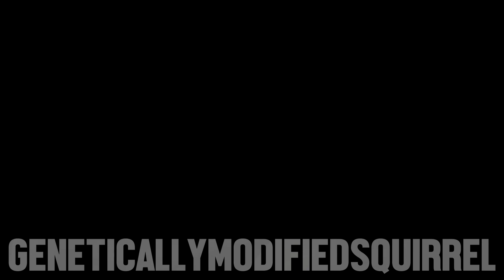TmC - MixMysters'1 [ For Purdie & GG ]